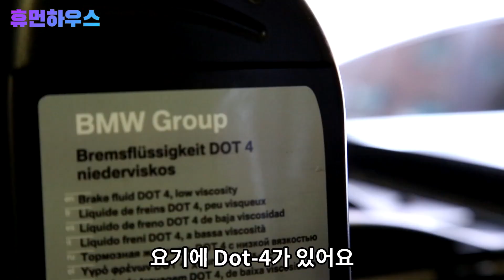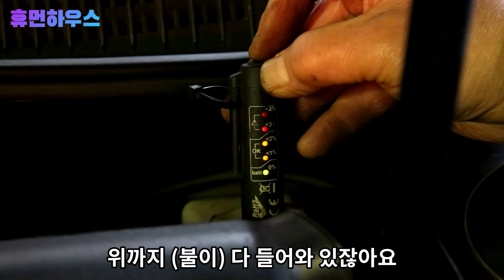브레이크오일 교환과 하이드로백 성능을 높이면 좋을까? 브레이크오일 수분테스트 점검과 하이드로백 원리와 효율성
Would it be good to increase brake oil exchange and hydroback performance? Brake Oil Moisture Test Inspection and Hydroback Principles and Efficiency

[출연자의 상황은 지극히 개인적인 점 참고 바랍니다!